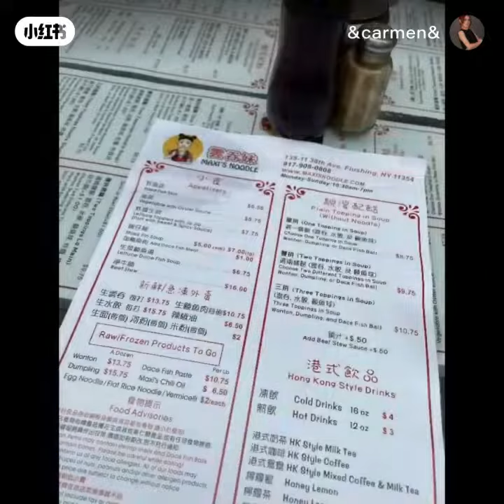云吞妹 Maxi's Noodle ｜云吞｜法拉盛美食搜店｜135-11 38th Ave, Queens, NY 11354